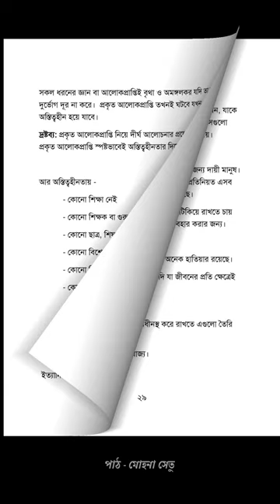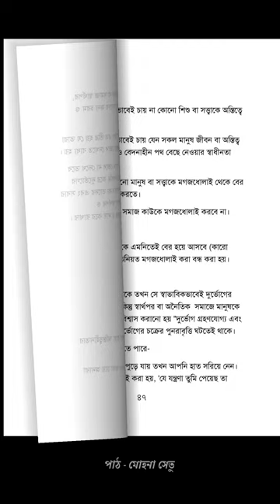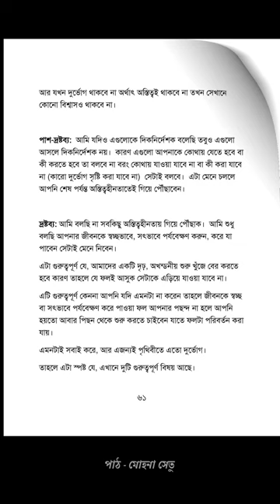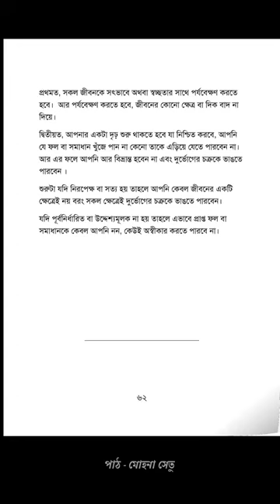অস্তিত্বহীনতার শান্তি (অডিওবুক) - দ্বিতীয় পর্ব।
পাঠ - মোহনা সেতু

এই বিষয়ে আরো জানতে এখানে ক্লিক করুন